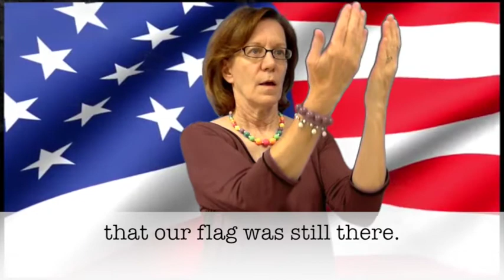National Anthem in ASL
Featuring teachers from Cedar Springs Academy on the campus of South Carolina School for the Deaf and the Blind.

Cedar Springs Academy is a nongraded program on the campus of SC School for the Deaf and Blind that teaches and inspires students who are deaf or blind, with additional sensory disabilities. To learn more about Cedar Springs Academy